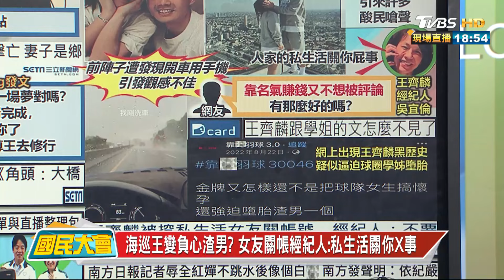海巡王變負心渣男? 女友關帳經紀人:私生活關你X事 國民大會 20240816 (4/4)